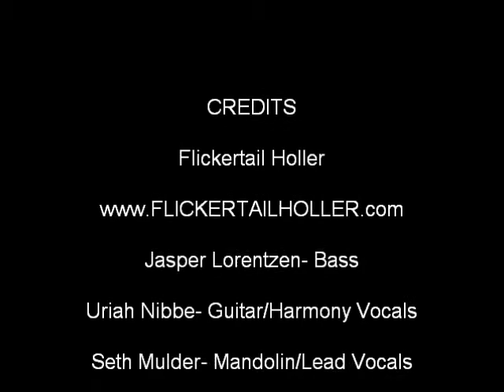Give It Away-Flickertail Holler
A hard driving Bluegrass/Gospel song by Seth Mulder.

make sure to check us out on Facebook and go to our